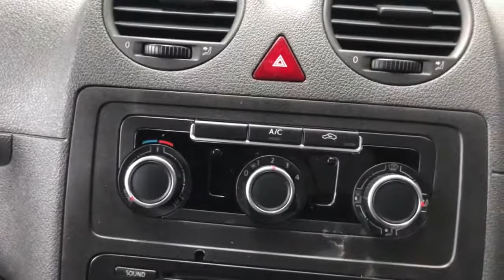2013 VOLKSWAGEN CADDY FOR SALE AIR-CON + CRUISE + ELECTRIC PACK